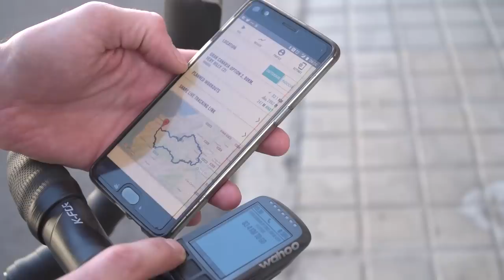GCN's Epic Rides | Ep.1 Gran Canaria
We recently had the opportunity to come up with a ride that you should do before you die. But we didn’t want to take you to Mt Ventoux, or the Stelvio, we wanted to show you somewhere you might never have thought about riding, but that will blow your mind. Like Gran Canaria.

In association with easyJet

Have a look at some incredible photos from our trip, and download the gpx file to do our epic ride yourself –

Our bucket list ride is a mix of tough climbs, sinuous descents, and ridiculously perfect road surfaces, all surrounded by the breathtaking scenery of Gran Canaria. Also, as far as we're concerned a ride cannot be considered for a bucket list ride if it's not got a number of cafe stops, which of course ours features.

If you'd like to contribute captions and video info in your language, here's the link 👍

Kermode - Christian Nanzell
Nothing To Lose 1 - Johan Svensson
We Don't Fall Apart (Instrumental  Version) - Johan Svensson
Traditional Twist Greensleeves - Traditional
Poison Rain (Instrumental Version) - Suffer City